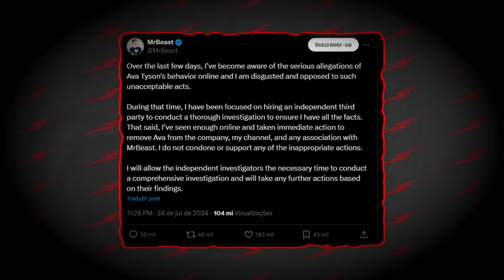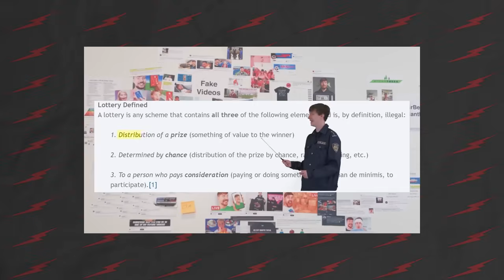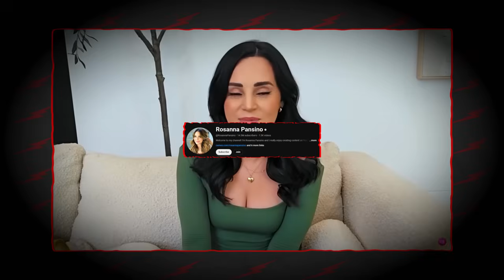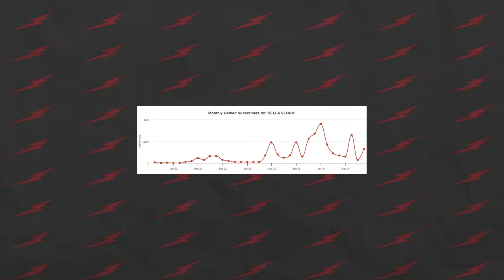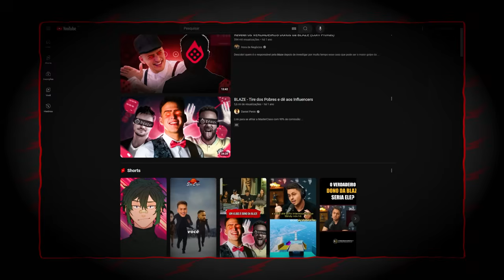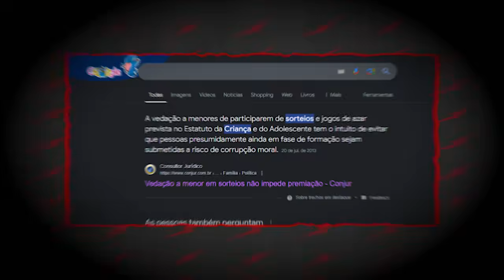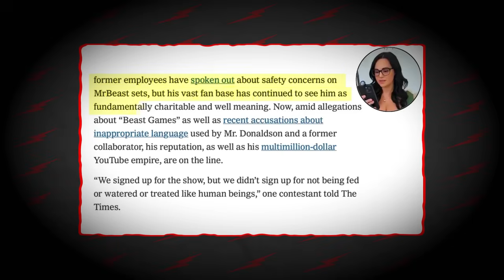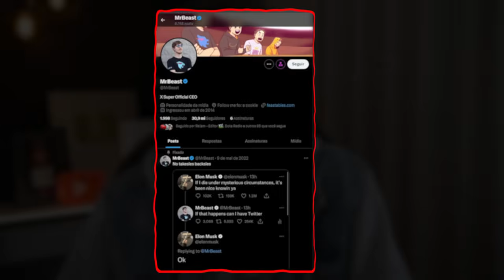EXPOSED do maior canal do mundo - MrBeast